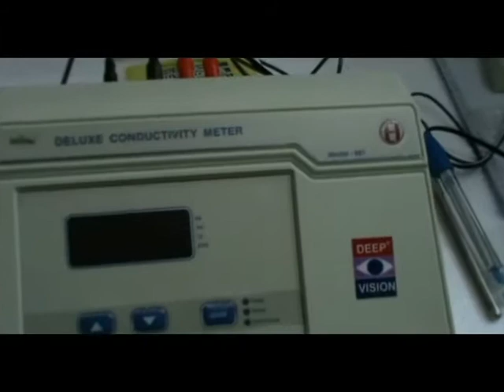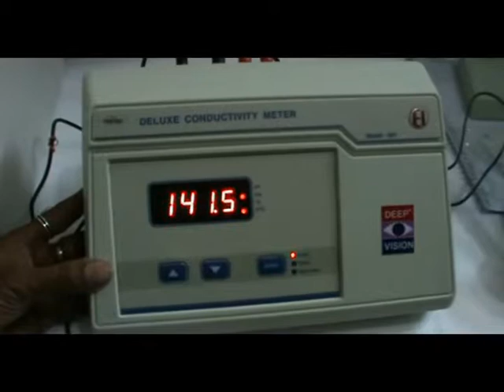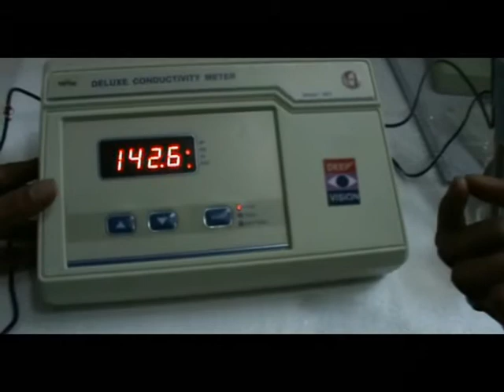DEMO VIDEO FOR CONDUCTIVITY METER 601 and 611 New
CONDUCTIVITY METER New 601 and 611 Deep vision